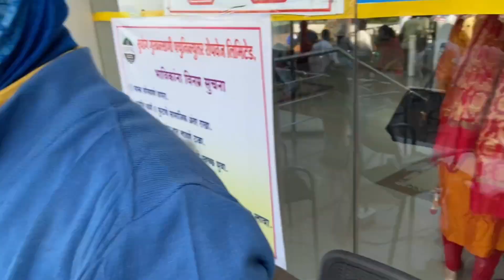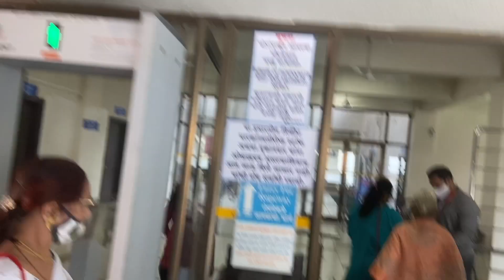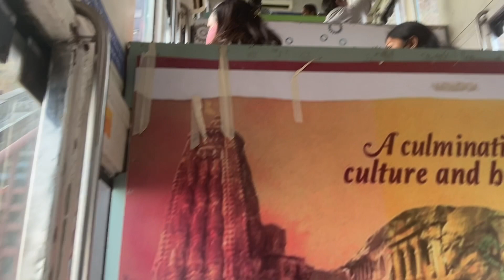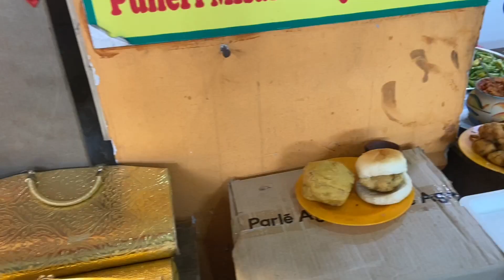|Saptashrungi Gad (Vanii) सप्तशृंगी गढ (वणी) Vani |Full Mandir Darshan - Maharastra|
Hello Everyone,
Saptashrungi or Saptashringi (Marathi: सप्तश्रृंगी, Saptaśrr̥ṇgī) is a site of Hindu pilgrimage situated 60 kilometres (37 mi) from Nashik. According to Hindu traditions, the goddess Saptashrungi Nivasini dwells within the seven mountain peaks. (Sapta means seven and shrung means peaks.) It is located in Nanduri, Kalwan taluka, a small village near Nashik in India. Devotees visit this place in large numbers every day.[1] The temple is also known popularly as one of the "three and half Shakti Peethas" of Maharashtra. The temple is also one among the 51 Shakti Peethas located on the Indian subcontinent and is a location where one of Sati's (first wife of Lord Shiva) limbs, her right arm is reported to have fallen.

Saptashrungi shrine, the abode of the goddess of seven hills is believed to be a Shakti Peeth. The mythology of Daksha yaga and Sati's self immolation is said to be the story of origin behind the Shakti Peethas, the divine shrine or chair of Parashakti. The mythology says Shakti Peethas were formed due to the falling of body parts of the corpse of Sati Devi, when Lord Shiva carried it and wandered around the world in deep sorrow. It is believed that Sati Devi's two chin had fell here. There is a Kalabhairava and Shakti shrines associated with each Shakti Peethas. The Kalabhairava of Saptashrungi Temple is Vikritaksh and Shakti addressed as Bhramari.